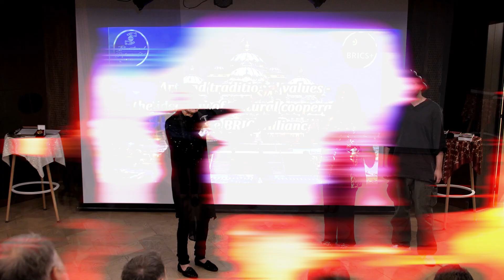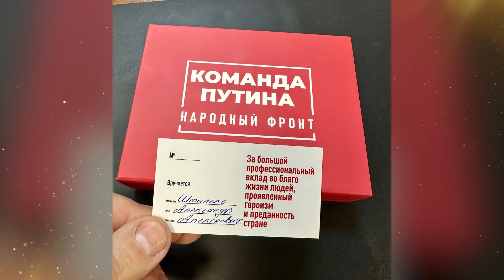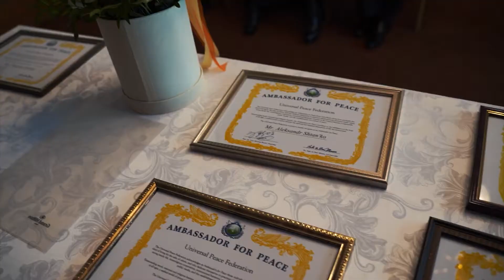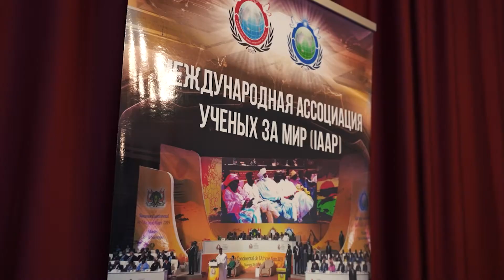Александр Штанько - Культурные ценности это сила России